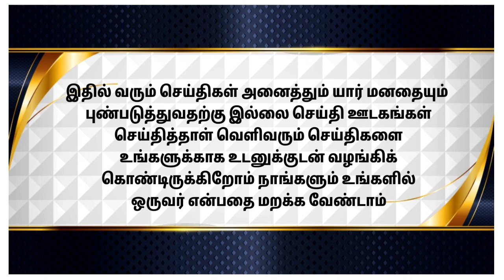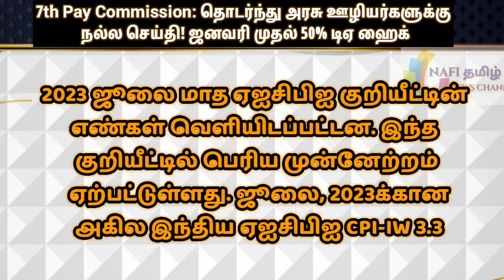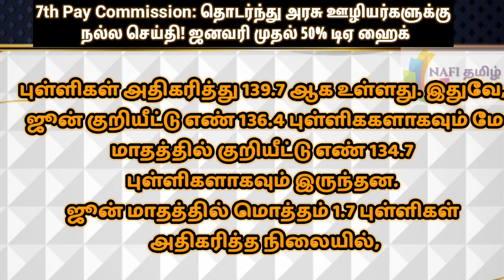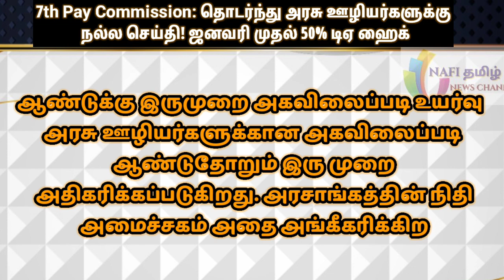7th Pay Commission தொடர்ந்து அரசு ஊழியர்களுக்கு நல்ல செய்தி! ஜனவரி முதல் 50% டிஏ ஹைக்